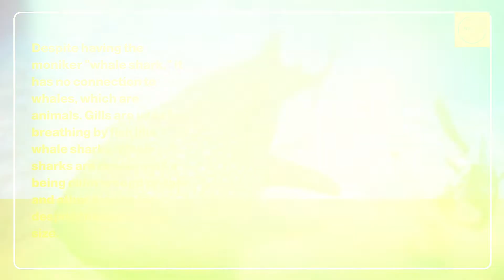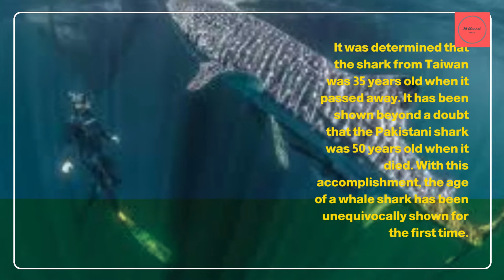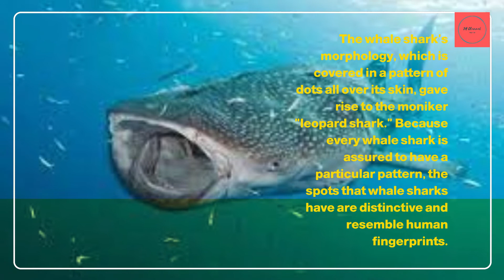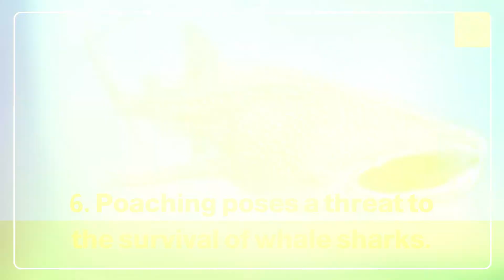6 Interesting Facts About Whale Sharks, Unique facts you don't know yet…